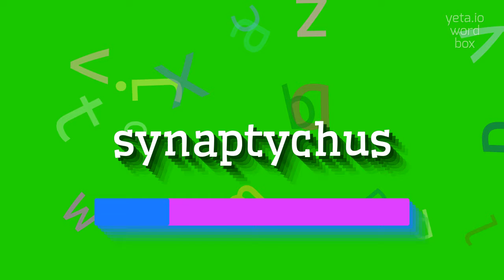How to say "synaptychus"! (High Quality Voices)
Watch in this video how to say and pronounce "synaptychus"!